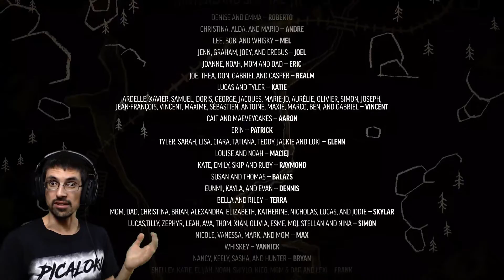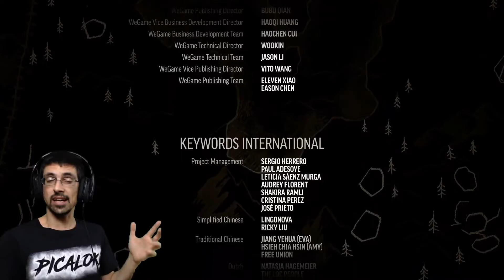THE LONG DARK | T1E2-13 FINAL - Sorpresa en la Presa | PiCaLoKi Gameplay Español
●●●●●《 DESCRIPCION 》●●●●●
Seguimos con un nuevo episodio y si no se perdieron el pasado sabrán de que nos enfrentamos al Oso legendario con una lanza legendaria y en ese choque de titanes el oso salio perdiendo xD

Nos liberamos de el y le llevamos las piezas necesarias para la radio que nos había pedido del cazador, dialogo de por medio nos pidió que vayamos a la presa a buscar una nueva radio y mas potente y que enviemos un mensaje en una aurora boreal.

Y bueno, es lo que tenemos que hacer hoy ... nos encaminamos a la base de dos pisos cerca del lago congelado para preparar nuestro inventario y llevar lo justo hacia la presa.

En el camino nada de dificultad ya que los lobos que spawnean en esta zona los habíamos matados y no revivieron ... y si reviven ningún drama, tenemos balas de sobra como para partirlos al medio.

Ya en la presa nos ponemos a explorar, esta un poco diferente de lo que es el modo supervivencia, encontramos un interruptor que habilita el uso de un ascensor y así poder pasar a otra área, tenemos que tener cuidado con los cables ya que al estar en aurora boreal todo tiene electricidad.

Logramos acceder a un área que nunca habíamos visto en este lugar, y la sorpresa sucede ... alguien que no conocemos nos golpea y nos ata en una silla ... nos comienza a preguntar sobre el maletín de Astrid y de paso nos da un par de piñas ... no tenemos ni idea quien es pero de seguro lo vamos a descubrir cuando salga el episodio 3 de este modo historia.

Episodio FINAL de lo que es la serie The Long DFark y el final del Episodio 2 del modo historia Wintermute ... esperemos que la gente de Hinterlands no se demore eternamente en sacar los episodios que faltan :D

●●●●●《 INFO EPISODIO 》●●●●●
The Long Dark Modo Supervivencia (Dif. Normal), Steam versión.

CPU: Intel Core™ I5 2500K
MB: Gigabyte GA-Z68X-UD4-B3
GPU: EVGA GeForce GTX 760 Superclocked w/ EVGA ACX Cooler
RAM: Corsair XMS 1600 16g (4x4)
HD: Samsung SSD 840 PRO Series 256gb + HDD Wester Digital Black
PSU: Antec HCG-750W